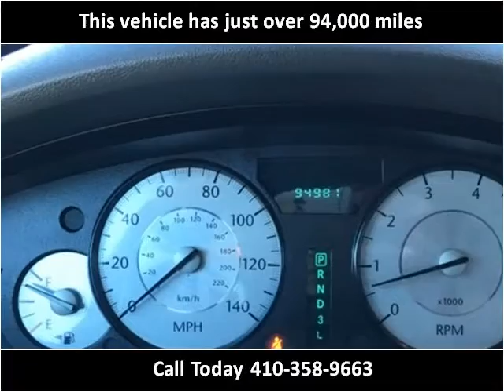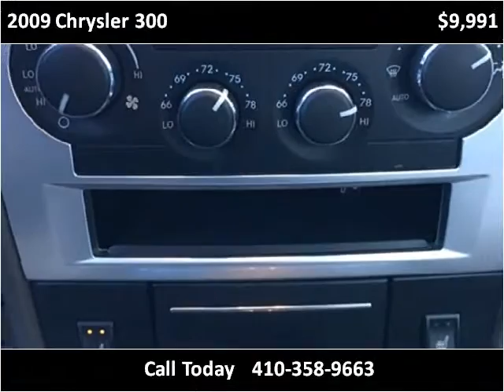2009 Chrysler 300 Used Cars Baltimore Maryland | CarZone USA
Year:2009
Make:Chrysler
Model:300
Trim:Touring with NAV and Bluetooth and XM Radio
Mileage:94,977
Trans:Automatic
Vin:2C3LA53V29H575325
Stock #:575325
Engine:3.5L V6 SOHC 24V
Interior:Leather
Color:Light Sandstone Metallic
Drive Train:RWD
Type:Sedan
State:MD